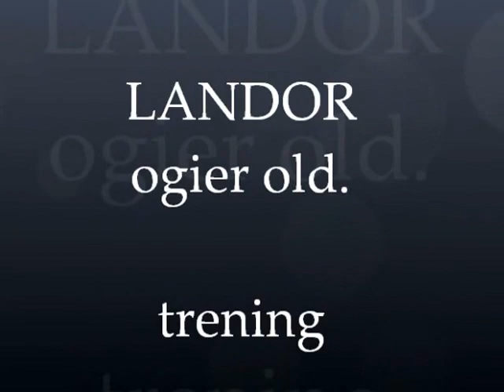Landor trening 2012